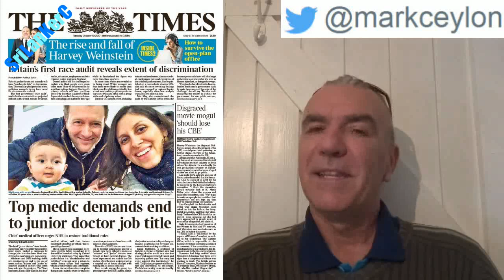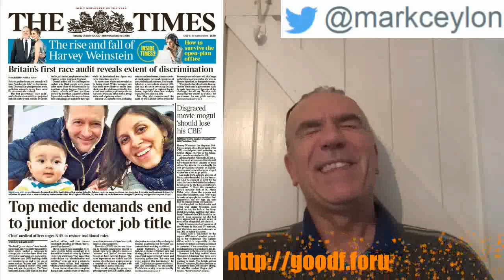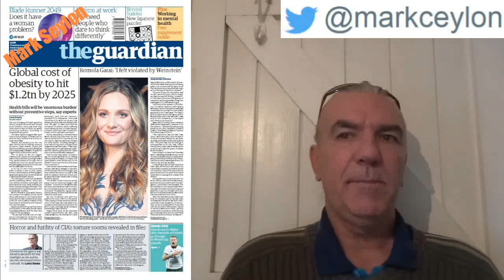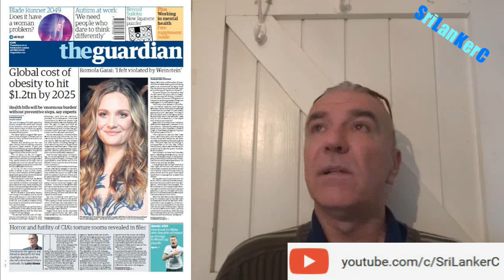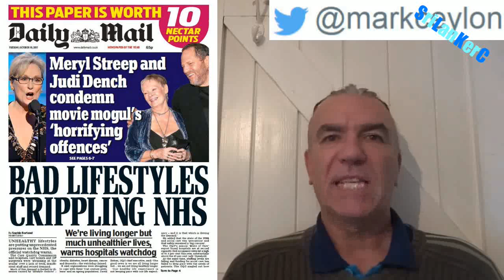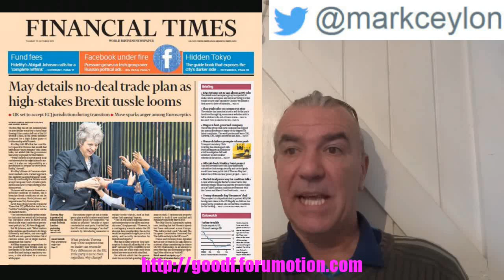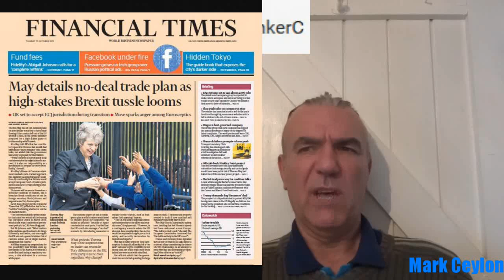is this the no brexit news?